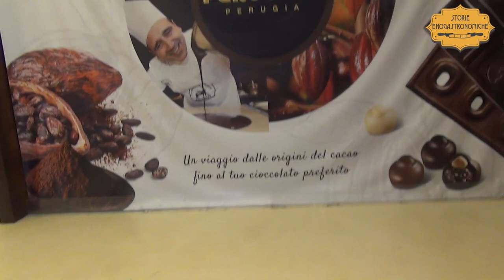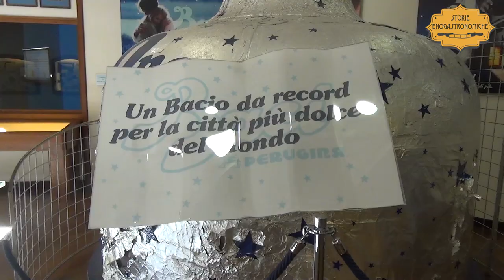Visita alla Casa del Cioccolato Perugina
Un’esperienza che appaga gola, cuore e cervello, con il racconto dell’ingegno che risiede dietro la cultura materiale quando si sposa con la fantasia, attraverso memorie collettive che ci riguardano tutti, dolcemente: seguiteci in questa imperdibile visita guidata in quel di Perugia